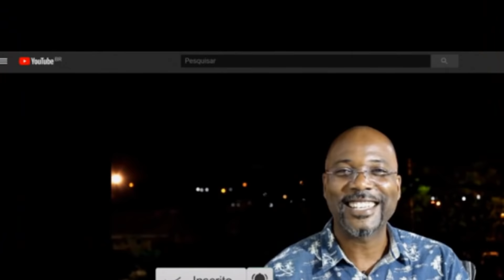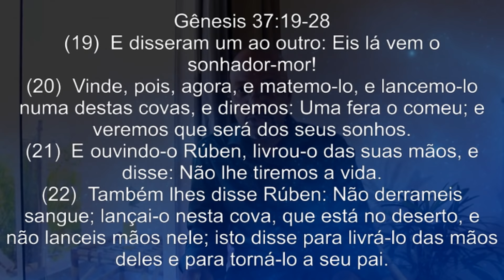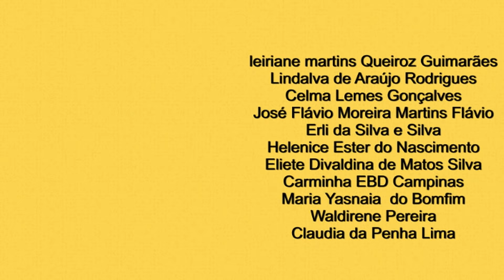lição 2 As adversidades geram oportunidades Editora Betel Dominical, 3º trimestre 2020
"Levando a boa semente aos corações"
Essa é uma pré aula das revistas adultos da Editora Betel Dominical, Aula 2 As adversidades geram oportunidades  Editora Betel Dominical, 3º trimestre 2020. Assistam
Parcerias:
Seja Membro do Canal Boa Semente🌱, e tenha vanteagens exclusivas para os assinantes!
Seja meu parceiro e invista neste trabalho clicando em:
e tenha seu nome citado nos vídeos

Contatos:
Se você quiser fazer parte do nosso grupo de zap, que trata apenas de Assuntos relacionados a EBD, ou algum outro curso oferecido por mim, entre em contato com o tel. .
Se você é Youtuber ou deseja ser, conheça este programa, ele ajudou muito o meu canal
Mas se você quiser ter acesso as mensagens, devocionais meus e etc, e tiver o Telegram em seu telefone, entre no meu canal.  Telegram

Espero que você goste de estar por aqui e se quiser seguir comigo, este caminho de Deus em busca do conhecimento, será muito bem-vindo(a)

BoaSementeEBD, lição2, ebd.com, boasemente, juliocesarmedeiros, trimestre2020, esta é a Aula 2 As adversidades geram oportunidades Editora Betel Dominical, 3º trimestre 2020 , ebd, família, assista a escola bíblica dominical, lição da semana, sempre escola dominical, porque escola biblica dominical, na hora da história, fica feliz ebd betel, também pré aula, do nosso canal Boa Semente que levando a boa semente aos corações, pastor, estudo , jesus cristo, edificando, lição, revista editora betel, lição 2 ebd 3° trimestre 2020, foco na lição 2 foco na lição e, auxílio do professor da ebd, onde fala sobre a História de José, crises adversidades, sonhos, perdão, restauração.